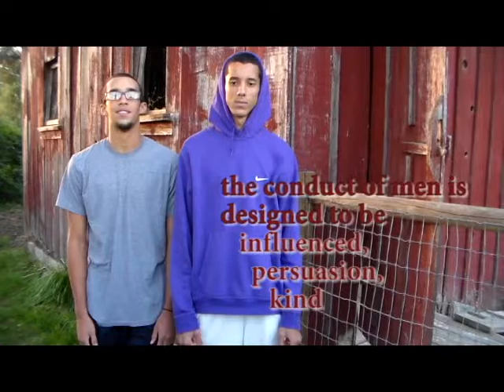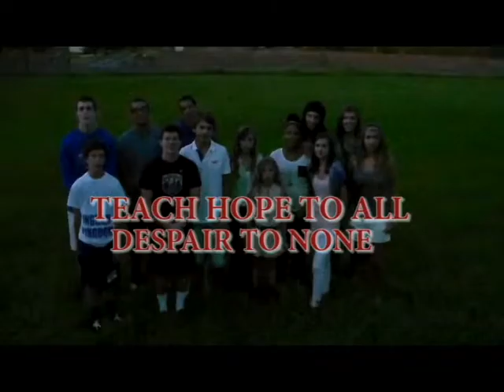Lincoln's Global Message: Address to Washington Temperance Society REMIX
Using Lincoln's Temperance speech from 1842, the students and Ms. Mac 'remixed' his message into a global message. ROCK ON LINCOLN!!!